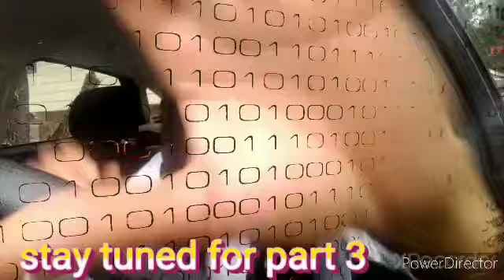HOW TO START A YOUTUBE CHANNEL ⁉️ PART 2